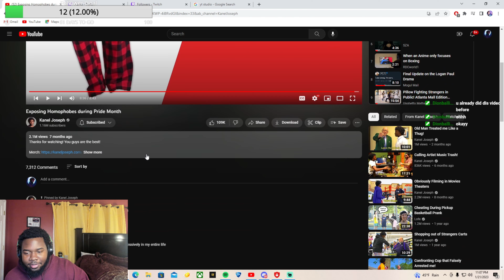Travo Reacts To Kanel Joseph Exposing Homophobes during Pride Month